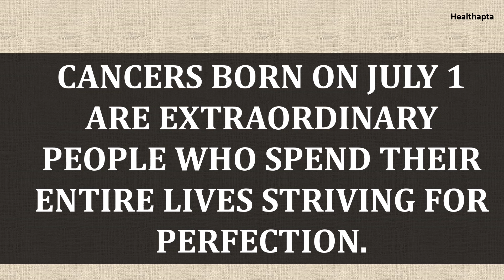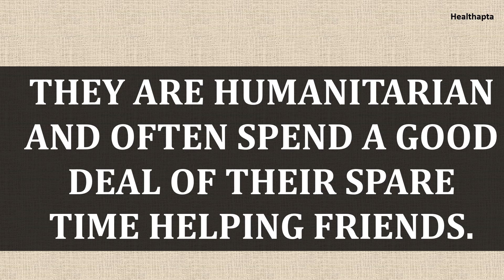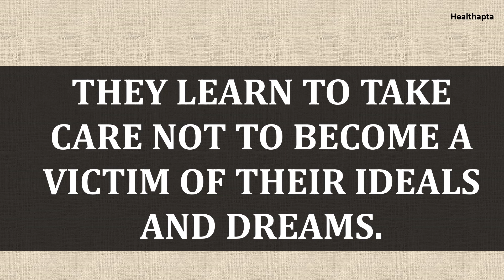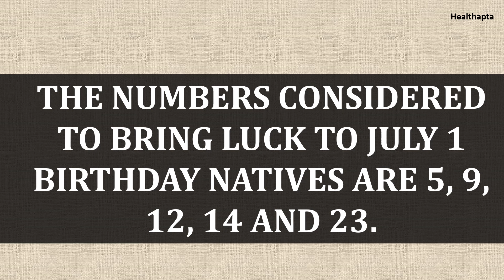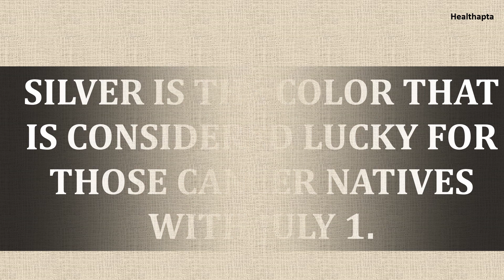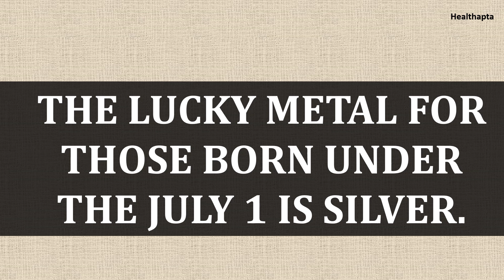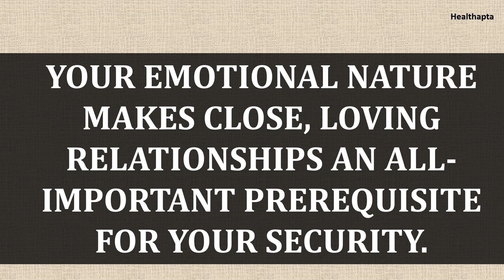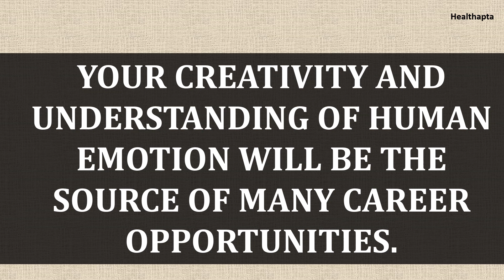JULY 1 BIRTHDAY ZODIAC PERSONALITY